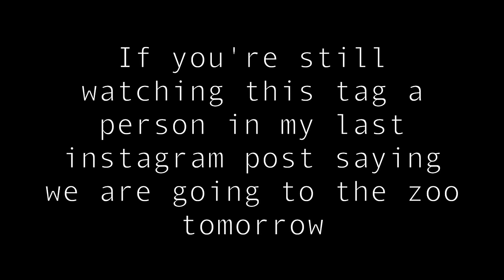SURPRISING MY BEST FRIEND FOR HIS BIRTHDAY!!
I surprised Todd with a surprise he will never forget!! Also, are Corinna and Dom dating? Dom may or may not be joining the army...

Vine: @DavidDobrik
Musically: @DavidDobrik

Seth - Twitter/Instagram: @whois_seth

Bignik- Twitter: @BigNik Instagram: @RealBigNik